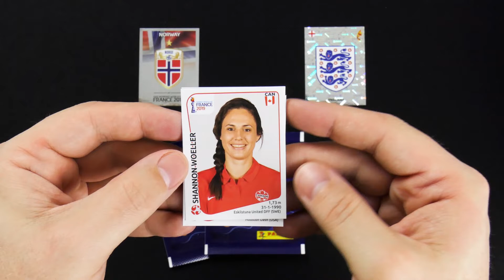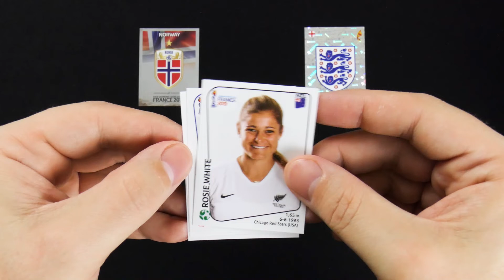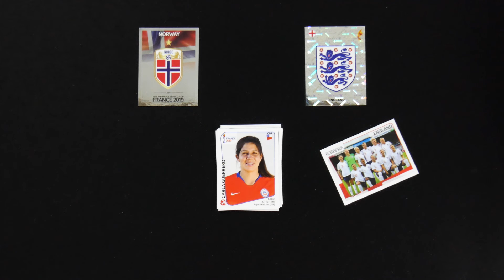NORWEGEN - ENGLAND 0:3 | 27.06.2019 | FIFA Womens World Cup France 2019 - Panini Sticker Orakel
►►  Das collectosk Panini Sticker Orakel zum Spiel 45 der Frauen Fußballweltmeisterschaft in Frankreich: NORWEGEN - ENGLAND am 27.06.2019 um 21:00 Uhr - Schreib deinen Tipp in die Kommentare! ◄◄

Mit dem FIFA Womens World Cup France 2019 findet in der Zeit vom 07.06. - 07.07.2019 das bedeutendste Turnier im Frauenfußball in Frankreich statt.

collectosk wird alle 52 Spiele des Turniers mit den Panini FIFA Womens World Cup France 2019 Stickern orakeln. Die Sticker und das 60 seitige Album gibt es überall im Handel oder im Panini Online Shop. Preis für das Album ist 2,50 €. Die Stickertüte mit 5 Stickern kostet 0,90€.

Danke an diese Stelle an Panini Deutschland,  die durch das zur Verfügung stellen der FIFA Women's World Cup France 2019 Sticker diese Orakel-Videos ermöglichen.

collectosk
Postfach 1130
55204 Ingelheim am Rhein